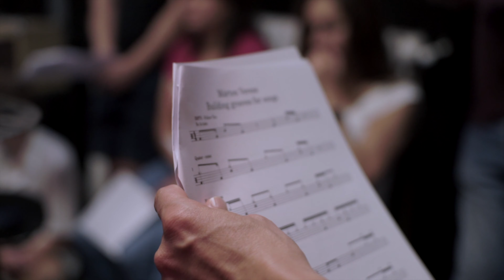International Drum School Budapest - Promo Video 2021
International Drum School Budapest was founded by Marton Veress who studied and built his music career in New York City and Los Angeles. Combining more than a decade of teaching and being in the front line with the finest international bands and industry professionals, he created a fresh and unique personalised teaching style for all ages and levels, which is now available in the heart of Budapest, at Artist Factory Studios.